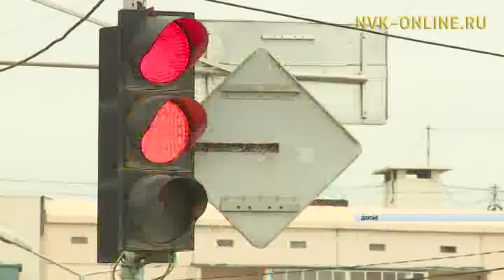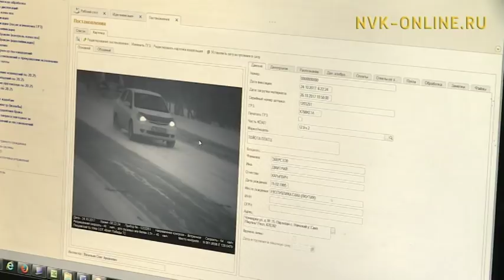Камеры видеофиксации перешли на полный режим работы на пяти перекрестках Якутска